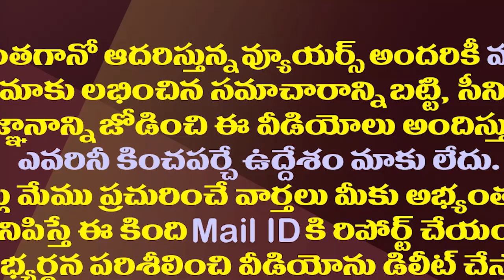ఈ నీతులు అప్పుడు ఏమయ్యాయి వెంకయ్యనాయుడు గారూ?| Venkaiah Naidu's Strange Words On Party Defections